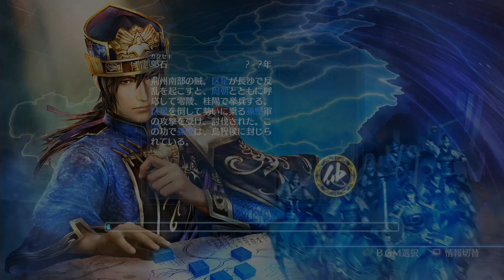真・三國無双7 争覇モード / Dynasty Warriors 8 Empires - Hulao gate Era part 8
Main character : Hua Tuo (CAW)
Weapon : Talisman cards, throwing knives (musou)